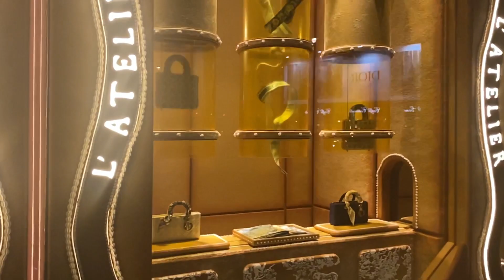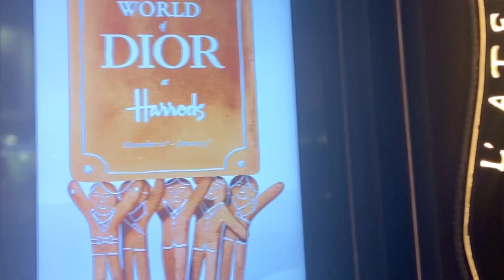London Walk|Harrods Christmas Decorations Harrods Christmas windows 2022| Harrods in Knightsbridge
Harrods london Christmas 2022| KNIGHTS BRIDGE WALKING TOUR |HARRODS CHRISTMAS LIGHTS|
LONDON WALK CHRISTMAS 2022| London Eye LIGHTS 4K| London
Harrods Christmas 2022|christmas in london 2022|harrods christmas decor harrods christmas lights 2022

Best Christmas lights in the world

Harrods Limited is a department store located on Brompton Road in Knightsbridge, London, England. It is currently owned by the state of Qatar via its sovereign wealth fund, the Qatar Investment Authority. The Harrods brand also applies to other enterprises undertaken by the Harrods group of companies, including Harrods Estates, Harrods Aviation and Air Harrods.

Todays Video:
London Walk
harrods christmas 2022
best london walking tour,
christmas activities london,
christmas at harrods 2022,
christmas bottomless brunch london,
christmas day in london,
christmas decor 2022,
christmas events london,
christmas in 2022,
christmas in london 2022,
christmas in london 4k,
christmas in london things to do,
christmas in london,
christmas shop london,
christmas things to do in london,
explore the harrods 2022 christmas shop ,
harrod christmas,
harrods christmas 2022 bear,
Harrods christmas 2022,
harrods christmas advert 2022,
harrods christmas decorations 2022,
harrods christmas lights 2022,
harrods christmas shop 2022,
harrods christmas shop,
harrods christmas walk 2022 ,
harrods christmas windows 2022,
harrods christmas world 2022,
harrods london christmas window display,
harrods london christmas,
harrods london tour,
harrods london,
harrods xmas,
liberty london christmas,
london christmas lights,
london christmas shoppers,
london during christmas,
london harrods,
things to do in london at christmas,
xmas in london,